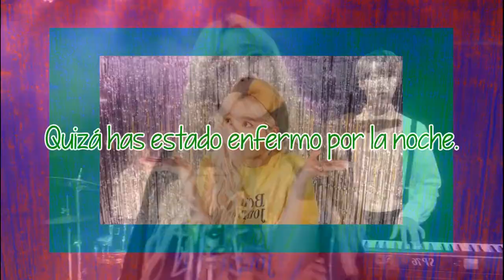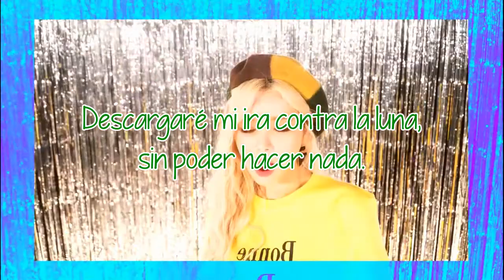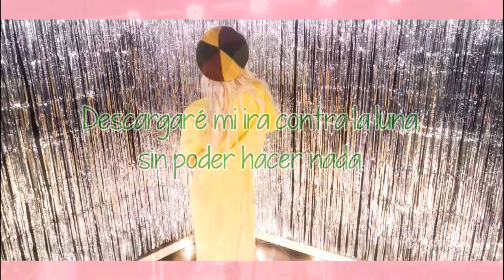It's Been A Long Time | Solar (MAMAMOO) | Sub Español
Canción: It's Been A Long Time
Artista: Solar
Grupo: MAMAMOO
Proyecto: Solar Emotion
Año: 2018

Solar (verde) - líder, vocalista principal y bailarina